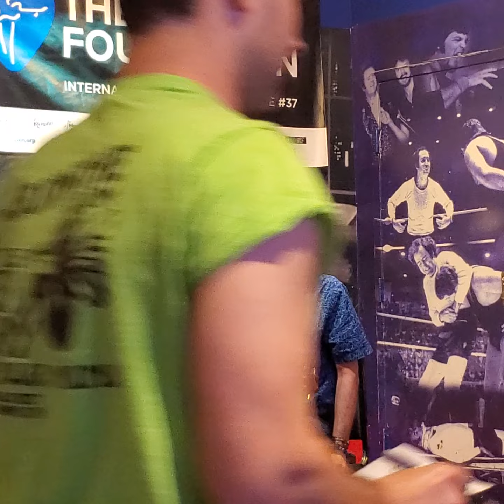Robert Ross at the 2022 IBC Part 3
Robert Ross performing at the International Blues Challenge Semi-Finals on Beale Street in Memphis TN on May 8, 2022. The venue was King Jerry Lawler's. Robert is heard on vocals, guitar, harmonica, and percussion. This is a 23 minute clip of my set and starts out with the last half of Drowning Man (Robert Ross composer), and then the rest of the set including Just This One Time (Robert Ross composer), Coal Miner (Robert Ross composer), Another Man Done Gone (Vera Hall composer), Broadway Charlie’s (Robert Ross composer), and Ride That Monkey (Robert Ross composer). I want to thank the South West Florida Blues Society for choosing me to represent them at the IBC, and for all the support they gave me. @Robert Ross